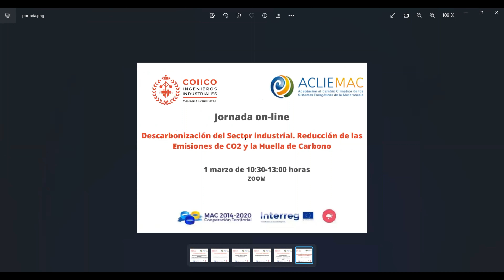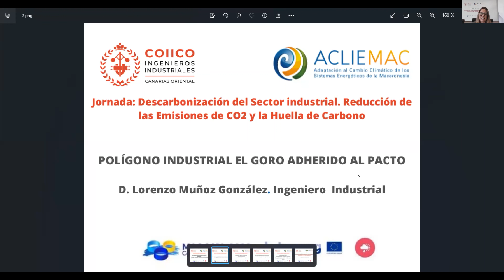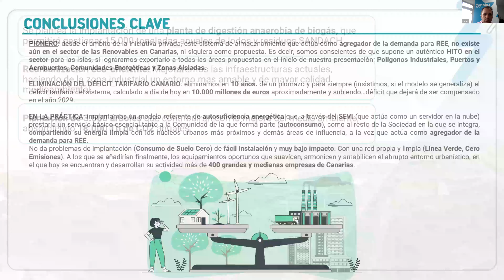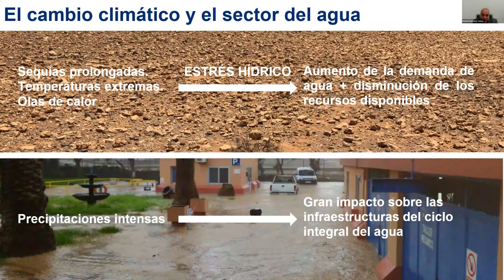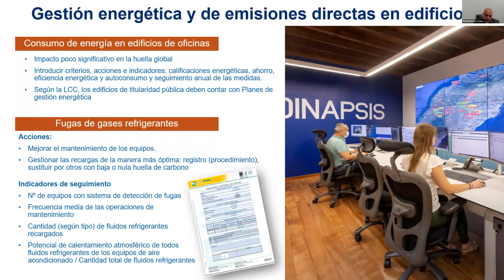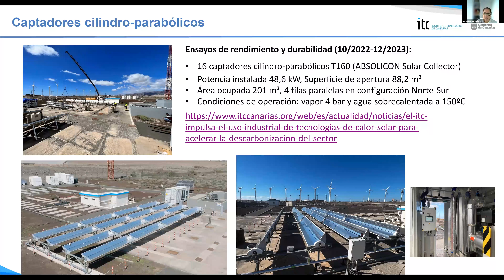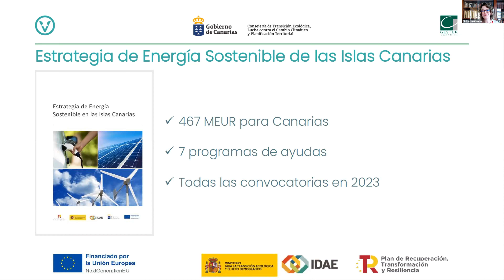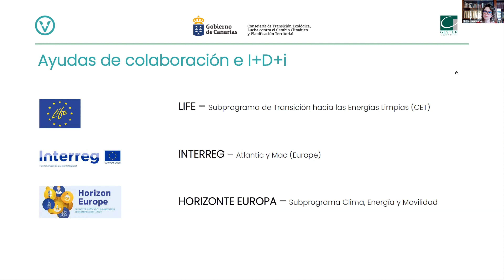Descarbonización del Sector industrial. Reducción de las Emisiones de CO2 y la Huella de Carbono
El pasado 1 de marzo de 2023 tuvo lugar esta jornada on-line "Descarbonización del Sector industrial. Reducción de las Emisiones de CO2 y la Huella de Carbono" organizado por el Colegio Oficial de Ingenieros Industriales de Canarias Oriental a través del proyecto ACLIEMAC.